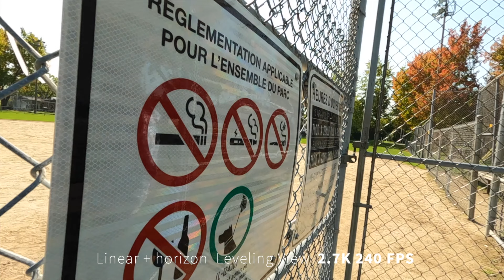GoPro 10 Black | Footage Comparisons !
GoPro 10 footage comparisons  4K vs 5.3K and FPS etc...

This is a big upgrade coming from the 8..however for those who have a Hero 9 it might not be ideal to upgrade. Let me know what you think?

SONYA1